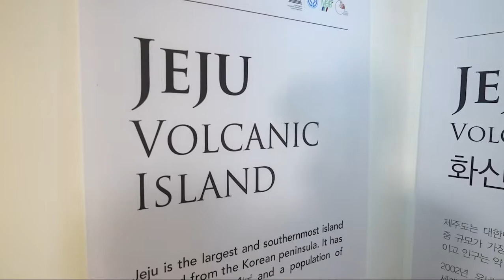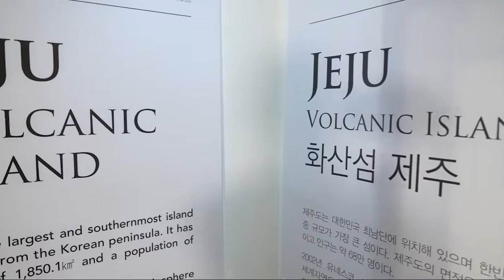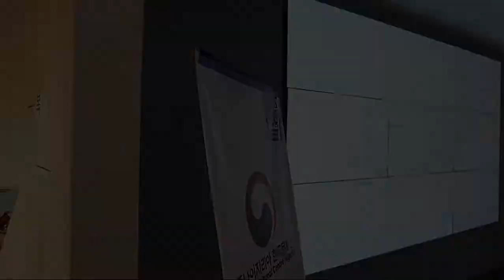2022 KCCN JEJU HAENYO EXHIBITION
KCC Nigeria and the Jeju Special Self-Governing Province collaborated in May 2022 to bring Jeju culture to the Nigerian community.
The Jeju Haenyo Exhibition tells the story of the Haenyo, Jeju Island women divers who dive into the sea to harvest seafood like seawater agars, conches, and abalones.

Surprisingly, these women go as deep as 20 meters without any breathing apparatus but basic tools for harvest.